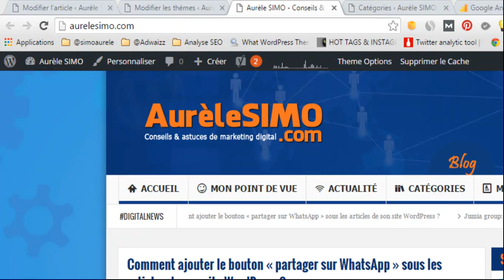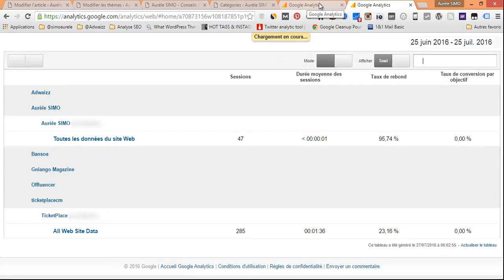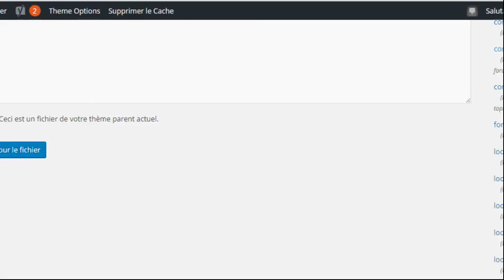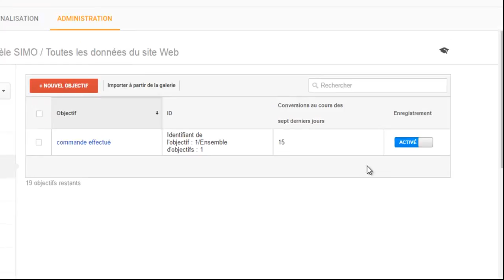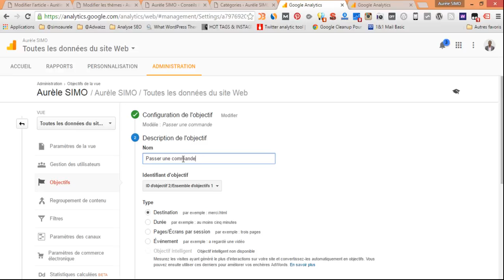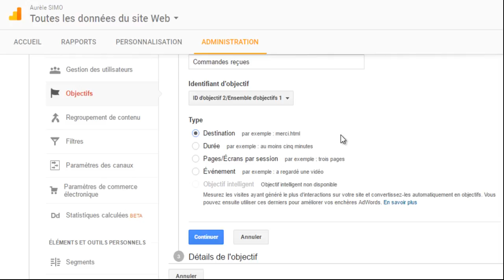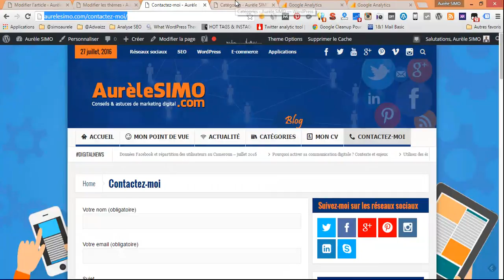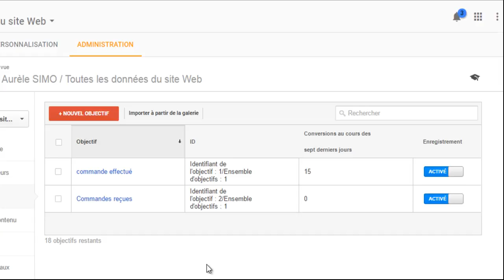Comment suivre les conversions sur son site avec Google analytics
Salut chers lecteurs. C’est toujours un plaisir pour moi de vous savoir en train de lire sur ce blog. Aujourd’hui, nous allons parler des conversions sur un site web avec Google analytics.

Une conversion peut être définie tout simplement comme l’atteinte d’un objectif sur un site web. Il peut s’agir de l’inscription à un formulaire, une demande d’un devis en ligne, une commande d’article pour le cas des sites de e-commerce, ou tout simplement le téléchargement d’un ebook. En une phrase, c’est le fait pour un visiteur de réaliser une action que le propriétaire d’un site web a jugé de profitable pour lui.

Quant à Google analytics, c’est l’outil de Google qui offre la possibilité de mesurer et de suivre le trafic sur les sites web. Il permet par exemple à un webmaster de savoir au bout d’une période le nombre de visiteurs que son site web a enregistré, leur provenance, le type de navigateur utilisé pour ouvrir le site web, la langue parlée par les visiteurs, sa localisation géographique et même la duré moyenne passé sur le site, etc. Pour cela, il suffit d’avoir  un compte et de le paramétrer sur son site pour que le suivi commence. Google analytics est gratuit. Si vous possédez un compte Google, vous pouvez activer le vôtre. Mais avant de configurer le suivi des conversions, nous allons d’abord voir comment ajouter Google analytics sur son site.

Comment ajouter le script Google analytics à son site ?

Aurèle SIMO
Community manager Senior & consultant en marketing digital.
DOuala - Yaoundé - Cameroun